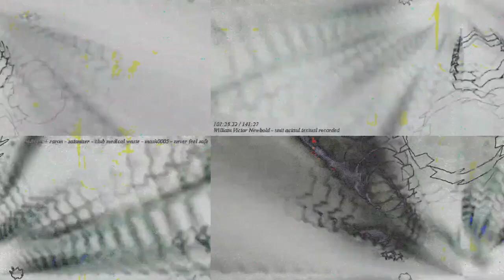[EPILEPSY WARNING] Movie 23 03 17 11h32m13s *Photosensitivity Warning*